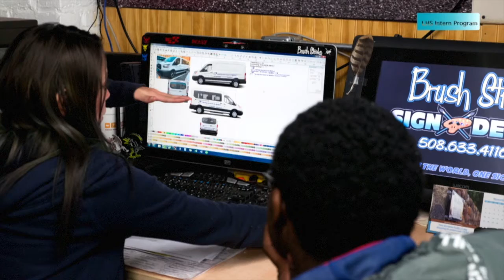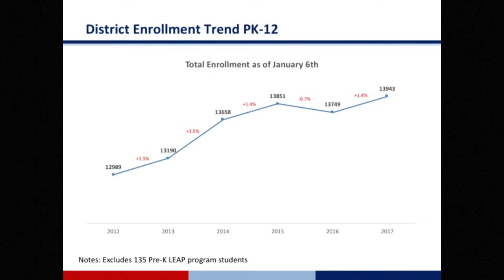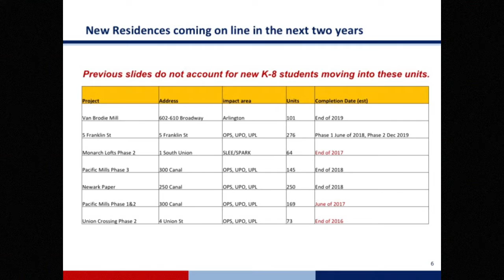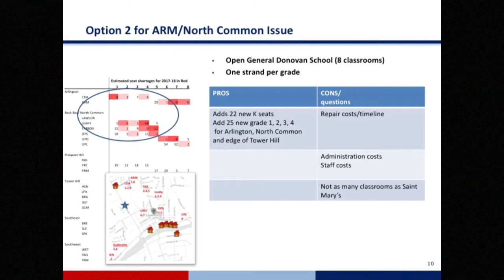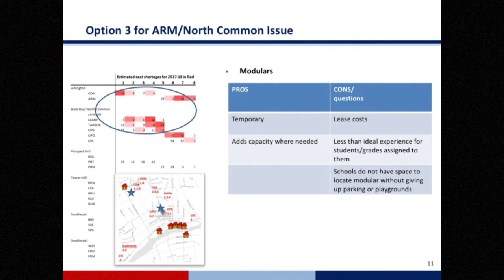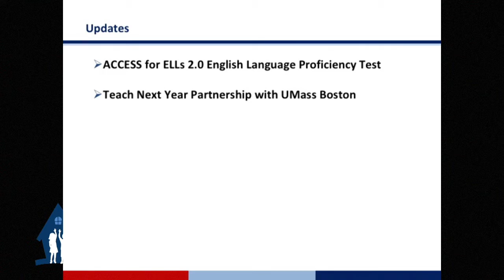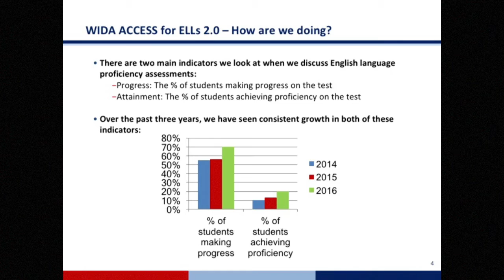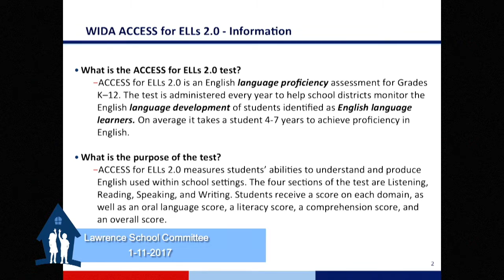Lawrence School Committee - January 2017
This is the monthly meeting of the Lawrence School Committee held on January 11, 2017.